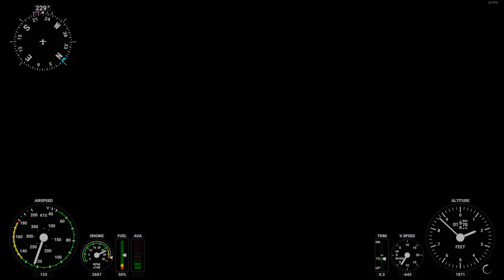Flying over Wigan, UK | Microsoft Flight Simulator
Specs:
Operating System
 Windows 10 Home 64-bit
CPU
 Intel Core i7 6700K @ 4.00GHz
 Skylake 14nm Technology
RAM
 16.0GB Dual-Channel Unknown @ 1149MHz (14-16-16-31)
Motherboard
 ASUSTeK COMPUTER INC. Z170-PRO (LGA1151)
Graphics
 4095MB NVIDIA GeForce GTX 980 (ASUStek Computer Inc)
Storage
 3726GB Western Digital WDC WD40EZRZ-00WN9B0 (SATA)
 465GB Samsung SSD 850 EVO 500GB (SSD)
 931GB Seagate M3 Portable SCSI Disk Device (USB (SATA)